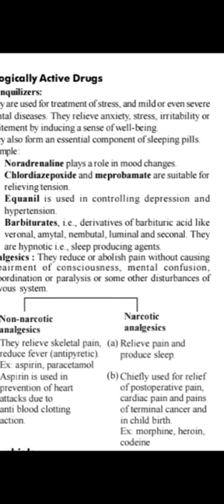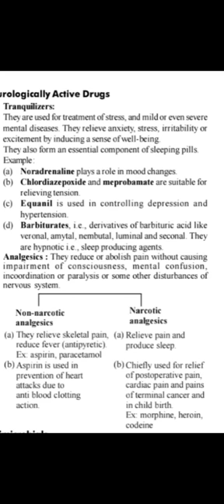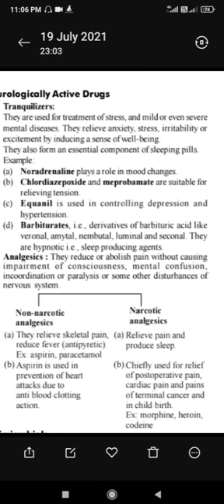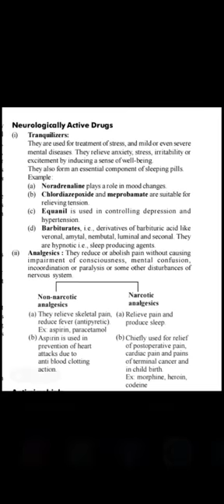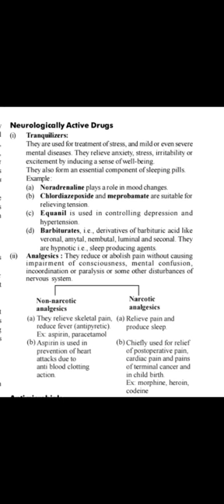Chemistry in everyday life - Neurologically active drugs - Tranquilizer and Analgesic drugs